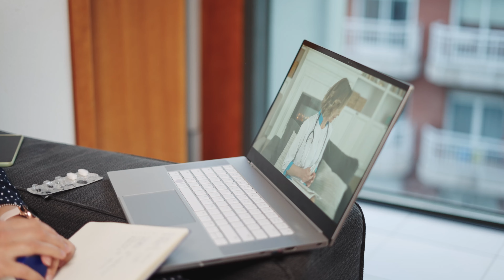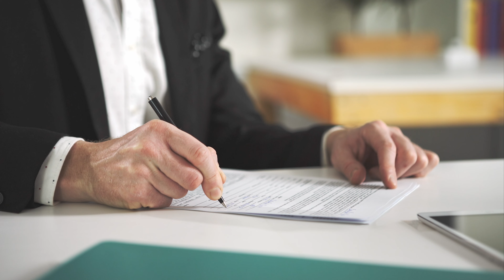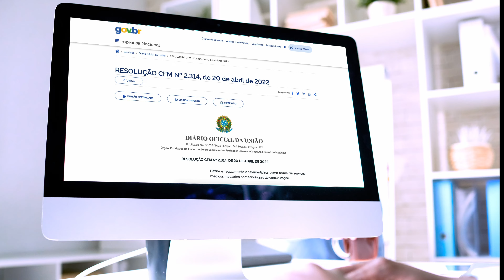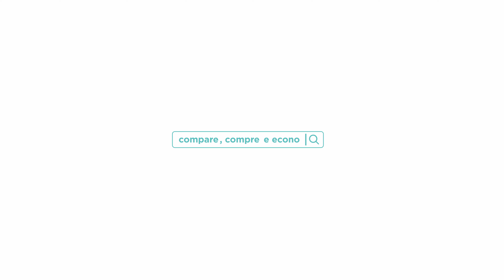Regulamentação da Telemedicina e como ela impacta a saúde no Brasil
Com o objetivo de trazer mais agilidade na rotina dos profissionais da saúde e no atendimento aos pacientes, a regulamentação da Telemedicina ainda trouxe outras mudanças.

Sendo a segurança e o sigilo dos dados dos pacientes os principais fatores que impactam na implementação dessa prática.

Assista ao vídeo e confira como a Telemedicina impacta na saúde dos brasileiros.

📺 Saiba o que você vai assistir:
00:00 Introdução
00:19 Apresentação
00:31 Pandemia Covid-19 e a telemedicina
00:54 Como vai funcionar a Telemedicina
01:59 Mudanças no trabalho dos profissionais
02:53 Modalidades da telemedicina
03:34 Conclusão
03:49 Consulta Remédios